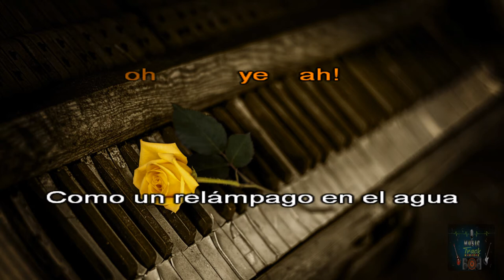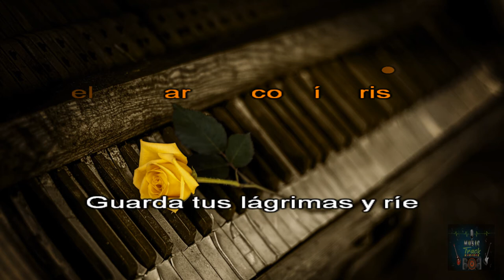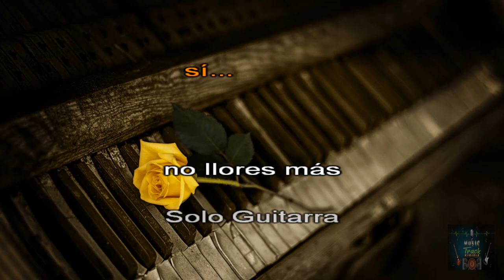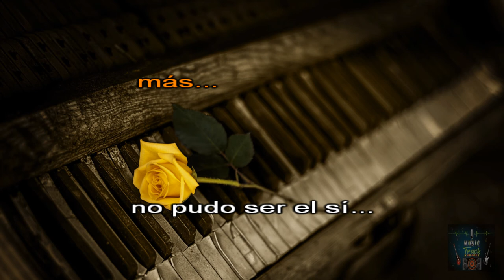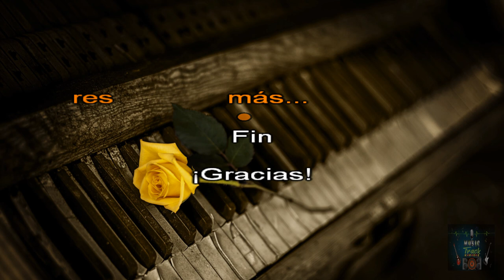karaoke No llores más - Javier Gurruchaga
Aqui les dejo este karaoke para los seguidores de Javier Gurruchaga, vocalista de la Orquesta Mondragón, espero les guste, ¿Gracias!